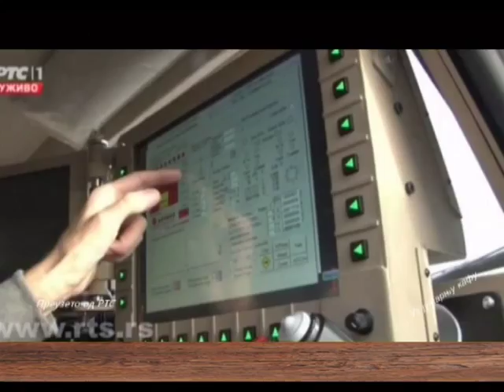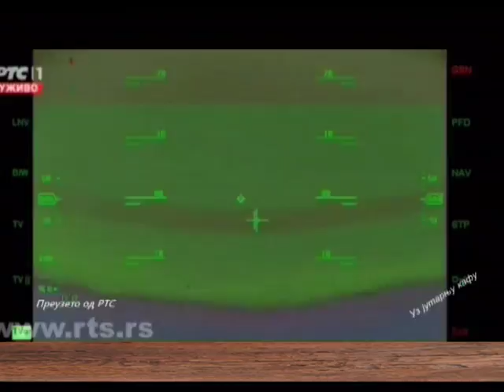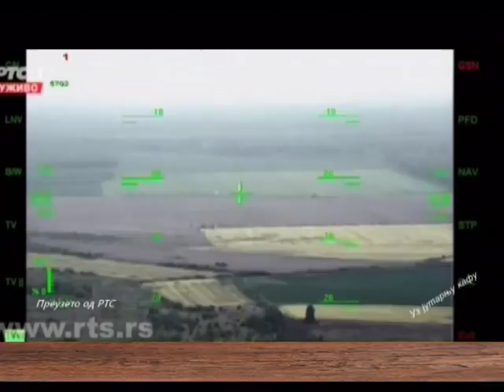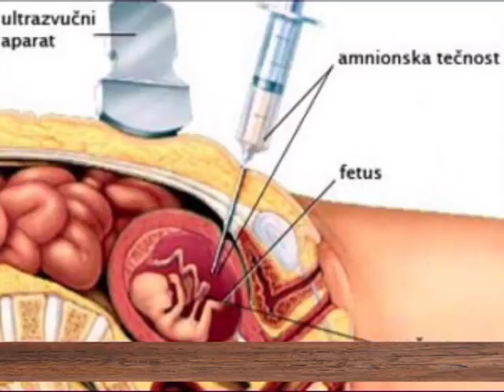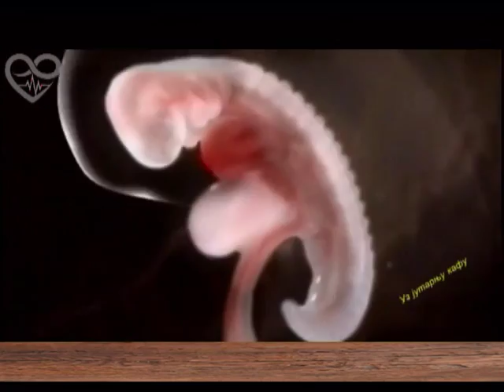EMISIJA UZ JUTARNJU KAFU 10.05.2017. VANJA MILOŠEVIĆ by NENAD PAVLOVIĆ